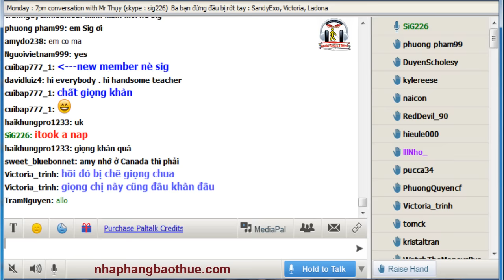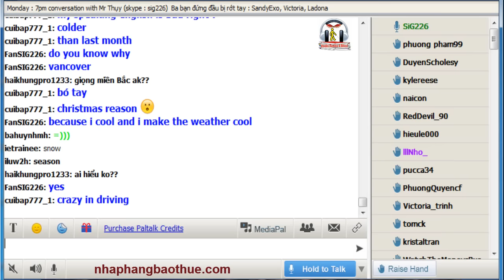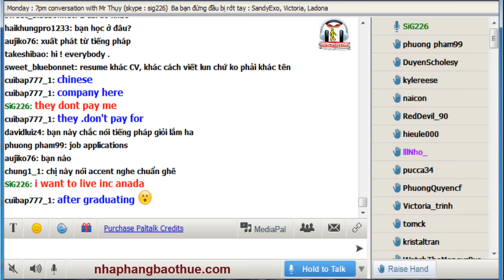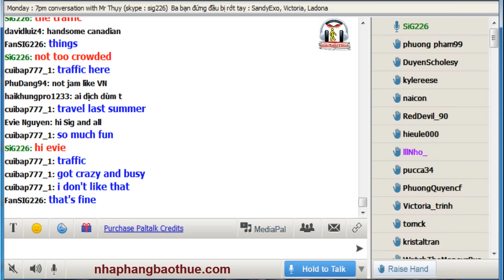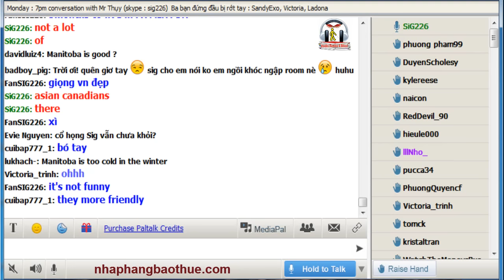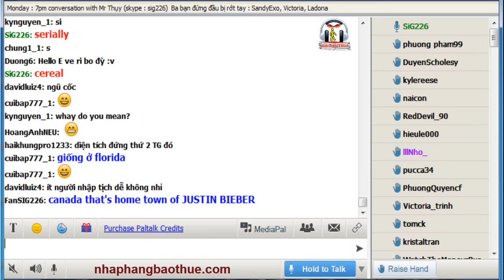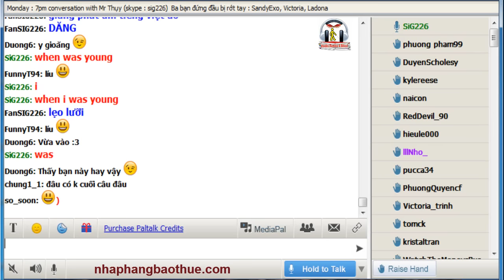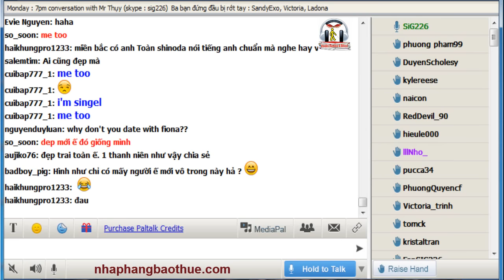Vol.149 - English Conversation on Paltalk to Kenny N - Track 1481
Kho sách nói dành cho người mù